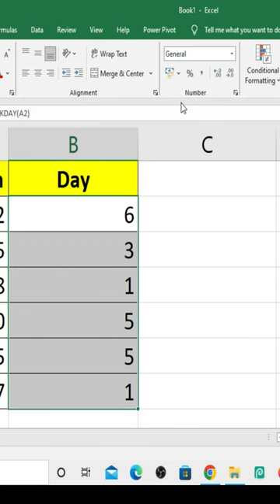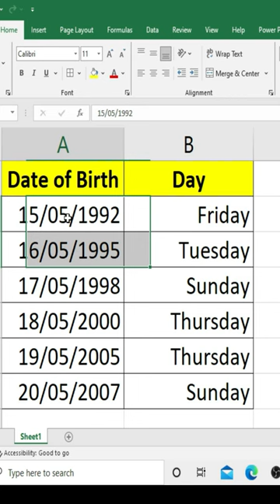Ultimate Excel Tips And Tricks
Ultimate Excel Tips And Tricks  Is video mein Hamen Excel ke most important useful tips and tricks ke bare mein baat ki hai agar aap Microsoft Excel ke tips and tricks Mein interest rakhte Hain Apne computer mein fast work karna chahte hain Excel ke ye amazing tips and tricks aapko bahut pasand aaenge.